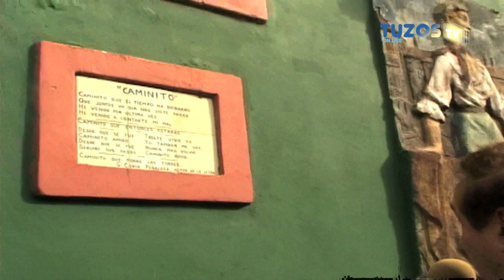Tuzostv: Homenaje a Jorge 'Che' Ventura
A un año de su partida, seguimos recordando a un ícono del Periodismo Internacional.